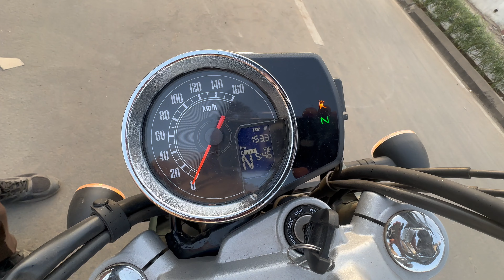Honda CB 350 cc bike walkround, Test drive & Price in hindi